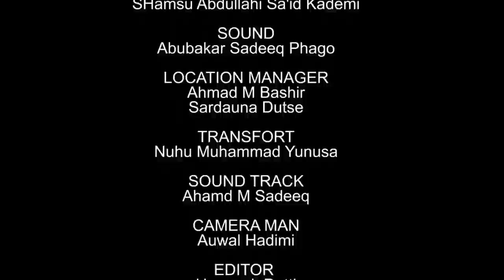AMANAR SO Season 6 Episode 10 Latest Hausa Series Movie at A.R.A Movies